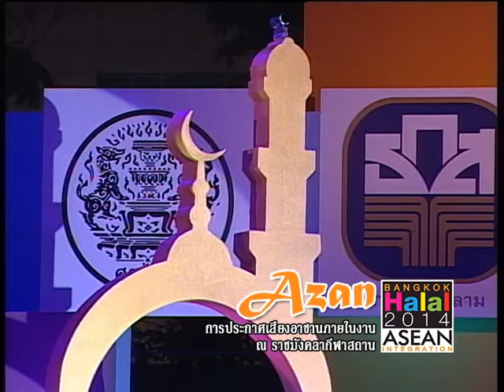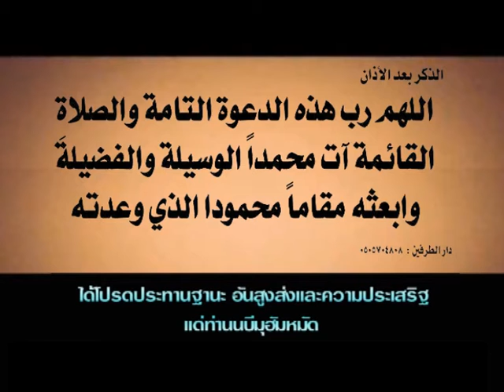Azan bangkok halal 2014 03